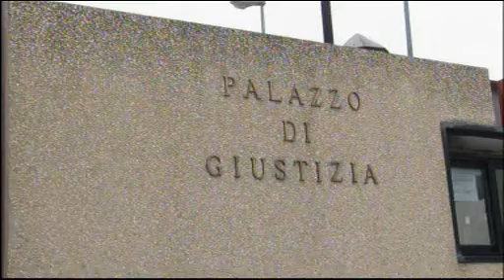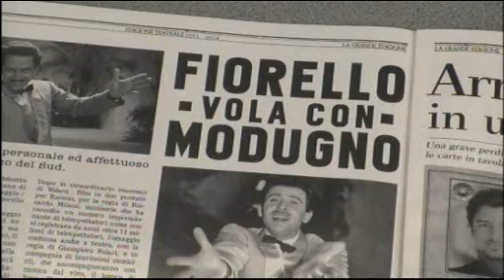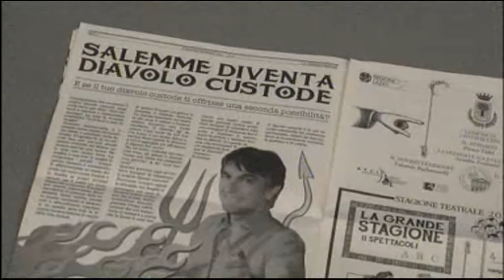TG Alto Lazio 02/10/2013 h. 19,45 - 1^ parte